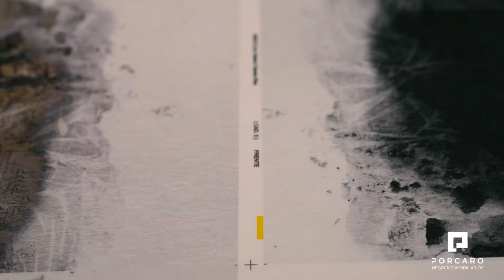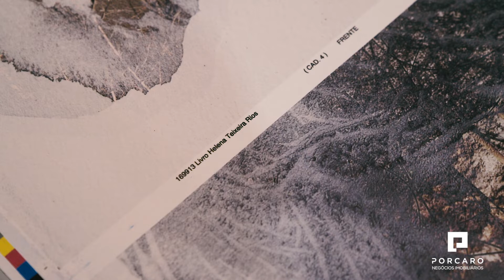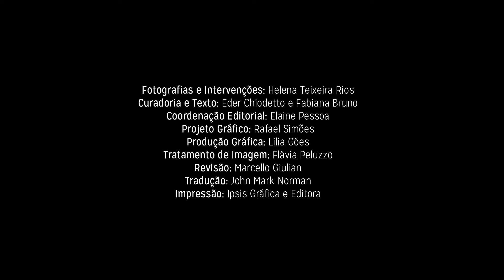Conheça o trajetória por trás do livro Velaturas de Helena Rios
A Porcaro Arte apresenta o trabalho da fotógrafa Helena T. Rios intitulado como “Velaturas” tendo se desenvolvido a partir de suas percepções em Israel. O livro conta ainda com a curadoria de Eder Chiodetto e Fabiana Bruno, impressão realizada pela Ipsis Gráfica e Editora especializada em Publicação de Arte. Confira mais detalhes no vídeo.